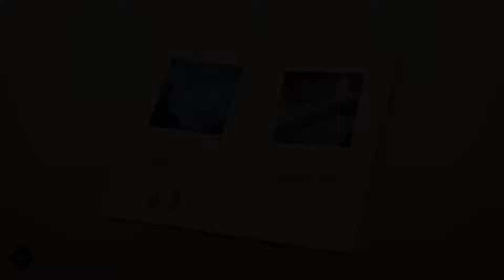Lara Croft Go - The Cave Of Fire Level 10 Walkthrough - The Wreathing Depths - All Collectibles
This is a complete walkthrough of the Lara Croft Go The Shard Of Life Expansion/DLC The Cave Of Fire Level 10, The Wreathing Depths including All Collectible Gems and Relic Fragments. This level contains 1 Obsidian Gem Stone and 1 Fragment of The Sacred Beetle. The majority of Snakes on this level will come back to life after 4 moves. Killing a regenerating enemy on top of a switch will keep that switch activated. Placing a Pillar on top of a regenerating enemy will keep it from reviving until it is removed. Use Traps to kill enemies that are blocking Lara's path. Spears can be thrown over or through enemies that have not fully regenerated. Switches matching the color of traps will launch arrows when stepped on. Levers matching the color of traps will cause the arrows to be fired every time Lara moves when activated. Enemies and Lara will be killed after coming in contact with an arrow, use them to your advantage. Moving platforms, pillars, boulders and enemies can be used to block arrows. Lara can light a torch on any of the square fire boxes lit with a flame. The torches will not only help her see in the dark but they will also scare away enemies. Use the torch to move enemies out Lara's path or onto switches that can open up new paths for Lara.  Swipe anywhere on the screen to move 1 space in the available direction of your choice, you must continue to swipe for each move.Tap on Collectibles in the game to collect them and Swipe in the direction of an Enemy from an adjacent space and Lara will attack the enemy and land on the space it is occupying if it is defeated. Snakes attack only when Lara is front of them so it is safe to attack from any other side. Be careful when killing a Snake that Lara does not move onto a space in front of another one. Spinning Saw Blades will move back and forth along the Black Nodes every time Lara moves.Tapping on a Switch will move Lara to that space, activate the Switch and move a Platform of the same color.  Enemies that move on a switch will activate that switch, stationary enemies on a switch will release the switch when killed. Lara can move Pillars by standing next to them and tapping on the blinking arrow in the direction that you want to move. Pillars can be used to trap, crush, stand on or transport enemies. Lara can only move over a Cracked Space one time, after that it will collapse. If Lara is killed the player will keep all Relics and Gems collected but will start at the last doorway passed through on the same level. Move onto a node containing a spear to pick it up and line up with an enemy and then tap on them when they begin blinking to throw it.  This is a casual puzzle game that can be played with one finger at your own pace and is available for Android  in the Google Play store. This version is running on a Samsung Galaxy S7 with graphics settings on high.